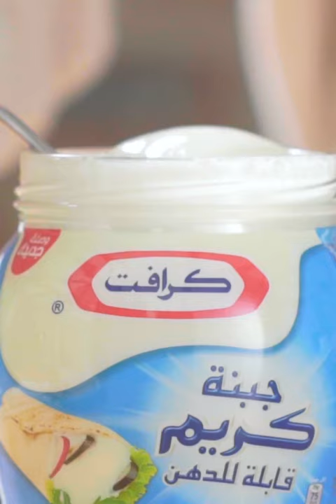KRAFT Cheese & Zaatar Sandwich Croissant